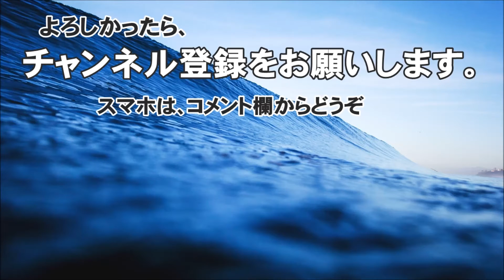台風１号余波、肩がない - 平野サーフビーチ・サーフィン波情報＠どらごん 2016/7/9 8:00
「サーフィン波情報平野サーフビーチから」(inode459）です。

今日の波情報です。
台風の余波、南寄りの波です。
オフショア、真ん中・左のポイントはほとんど割れずダンパー
右も肩がなくいまさん。

台風進路予想図（Google Maps／グーグルマップ版）

Wave information of Kochi Prefecture Shimanto plain Surf Beach

サーフィン波情報高知＠どらごんです。

I was taken with plain surf beach of Kochi Prefecture Shimanto plains.